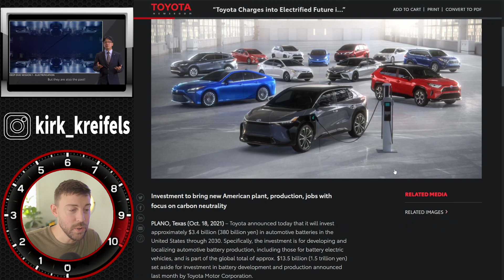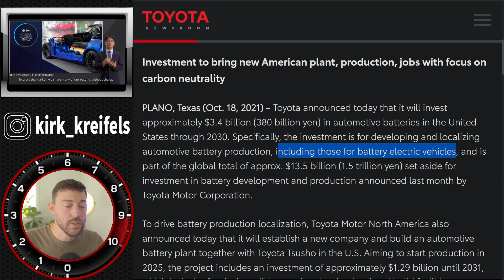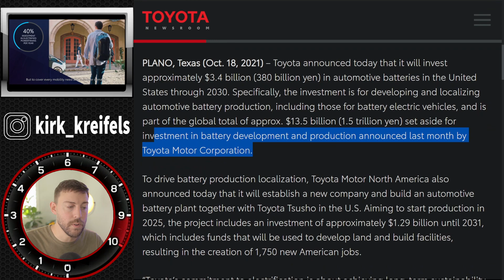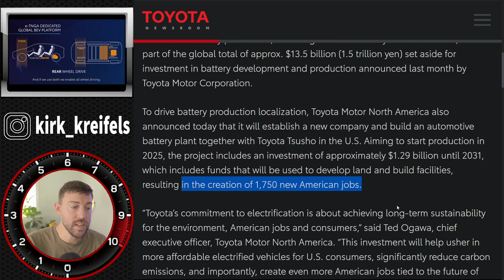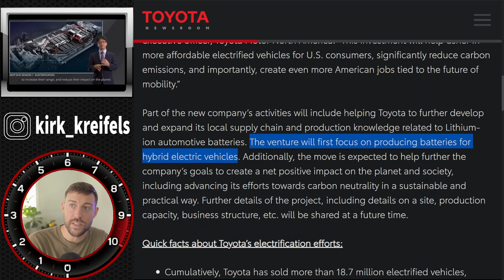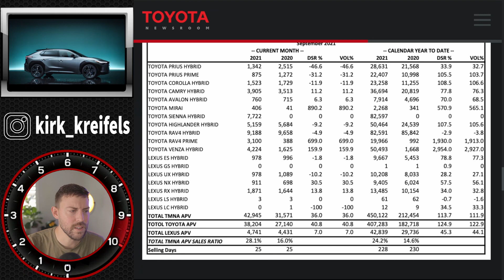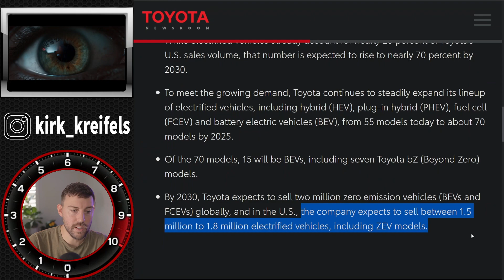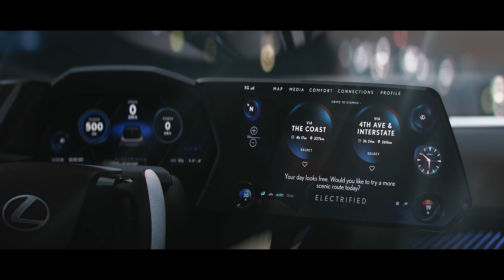Toyota's NEW Battery Plant will make Electric Vehicles CHEAPER for America...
Toyota Charges into Electrified Future in the U.S. with 10-year, $3.4 billion Investment